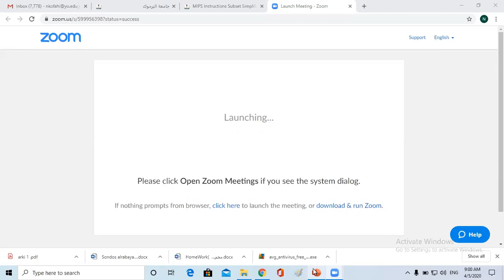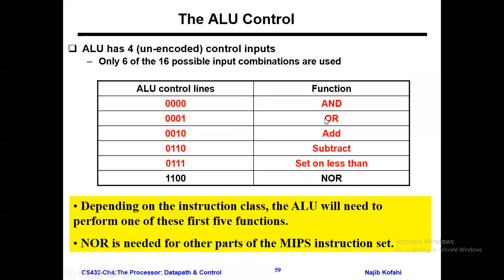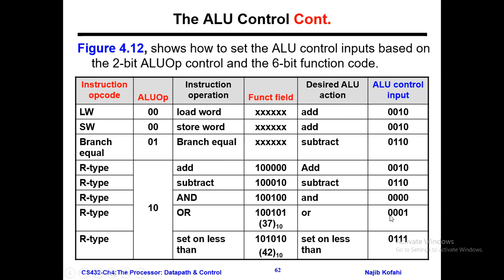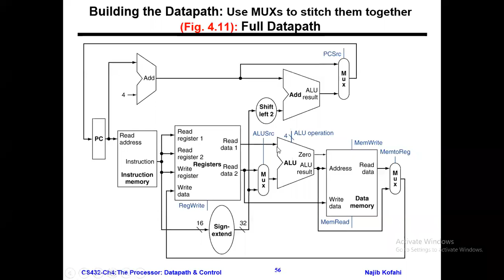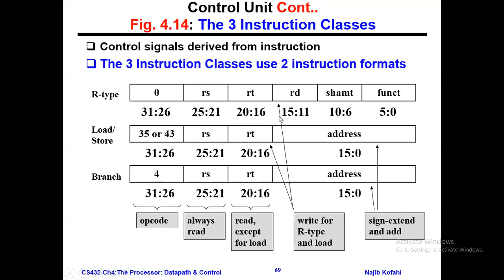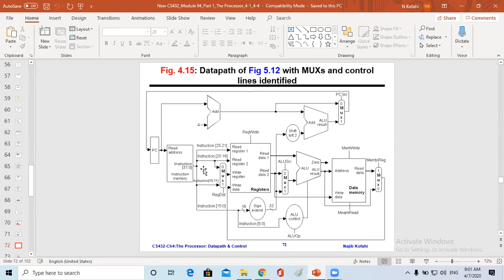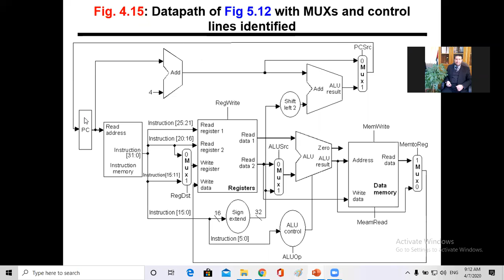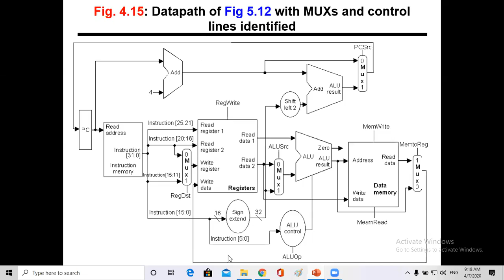zoom 0 CS432 Lecture 17 Ch04 Part1 Lecture 03 Nov 23 2020